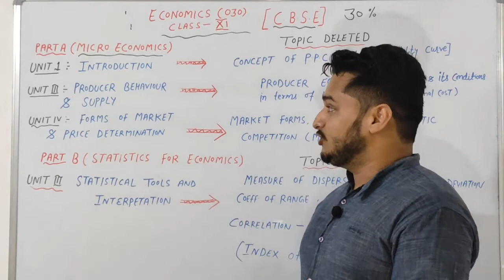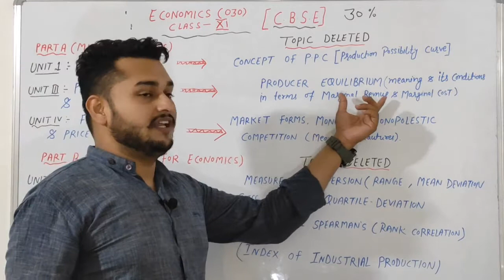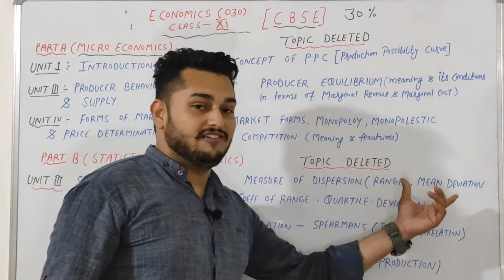Change in syllabus class 11th Economics 2020-21 deleted topics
Micro Economics
CBSE latest
CBSE 30% deleted topics.
Economics revised syllabus for XI Economics
Economics classes by Arvind Sharma
deleted syllabus of economics class 11 cbse 2020-21